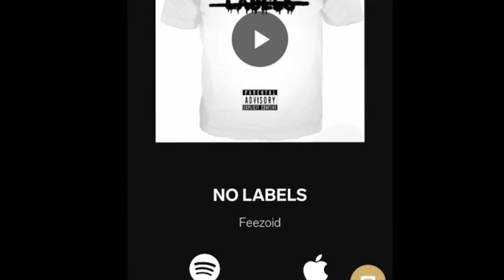Questions? Melanated People’s?